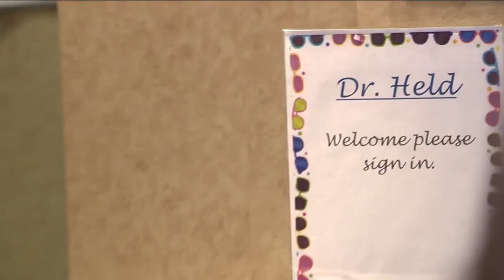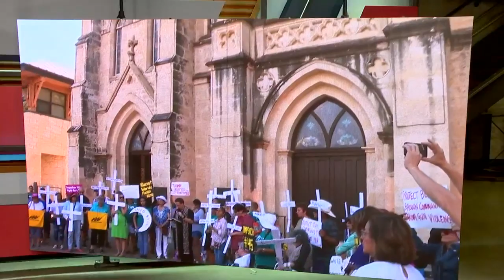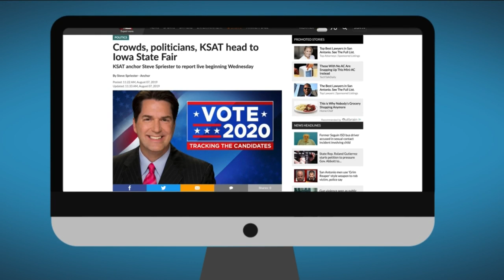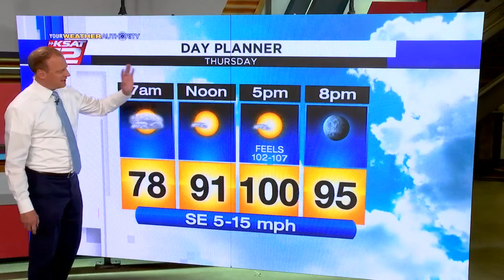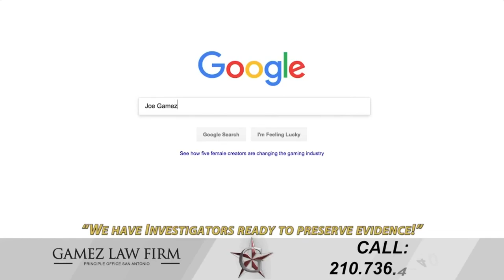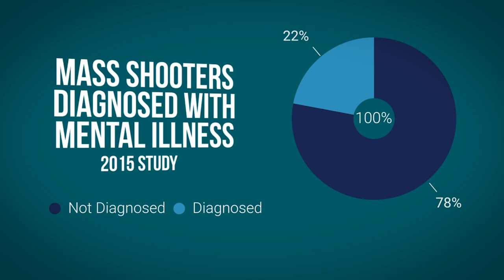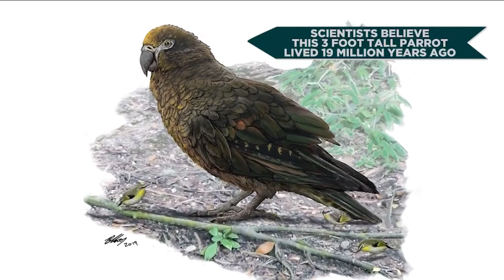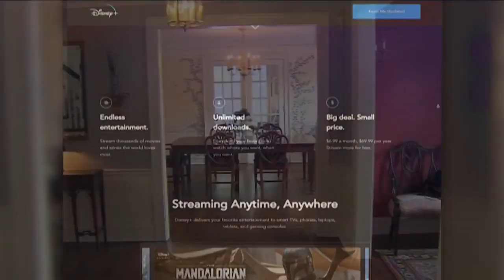KSAT News at 9: 8/7/19